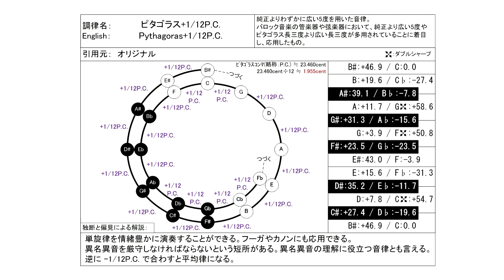【作業用BGM】バッハ ゴルドベルク変奏曲 ピタゴラス+1/12P.C.音律／BACH BWV988 Goldberg Variations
MIDIデータ制作：David Hirsch 　1993年

楽譜の記譜どおり、異名異音になるよう、特殊な調律をほどこしています。
（動画の最後に詳細データの画面があります）

0:00 アリア    3/4拍子
1:57 第1変奏    3/4拍子
2:49 第2変奏    2/4拍子
4:14 第3変奏    12/8拍子、同度のカノン
6:23 第4変奏    3/8拍子
7:40 第5変奏    3/4拍子。
9:00 第6変奏    3/8拍子、2度のカノン
9:50 第7変奏    6/8拍子
11:02 第8変奏    3/4拍子
12:01 第9変奏    4/4拍子 3度のカノン
13:05 第10変奏    2/2拍子、フゲッタ
14:55 第11変奏    12/16拍子、2鍵盤。
15:53 第12変奏    3/4拍子、4度の反行カノン
18:10 第13変奏    3/4拍子
21:42 第14変奏    3/4拍子
22:45 第15変奏    2/4拍子、ト短調、5度の反行カノン
27:20 第16変奏    2/2拍子 - 3/8拍子、序曲
30:40 第17変奏    3/4拍子
31:09 第18変奏    2/2拍子、6度のカノン
32:53 第19変奏    3/8拍子
33:55 第20変奏    3/4拍子
34:52 第21変奏    4/4拍子、ト短調、7度のカノン
37:17 第22変奏    Alla Breve（2/2拍子）
38:05 第23変奏    3/4拍子
38:57 第24変奏    9/8拍子、8度のカノン
　　　（第25変奏    3/4拍子、ト短調　カット）
40:12 第26変奏    3/4(18/16)拍子（右手が18/16拍子、左手が3/4拍子）
41:19 第27変奏    6/8拍子、9度のカノン
42:16 第28変奏    3/4拍子
43:25 第29変奏    3/4拍子
44:32 第30変奏    4/4拍子 クオドリベット
46:27 アリア    3/4拍子 ダ・カーポ

低音の響きが軽やかな音色で、低音が忙しく動くバッハの曲に合う音色だと思います。ガット弦は耐久性が無いので現物はほとんど残っていませんが、原材料の入手が比較的容易なので、当時はよく使用されたと考えられます。